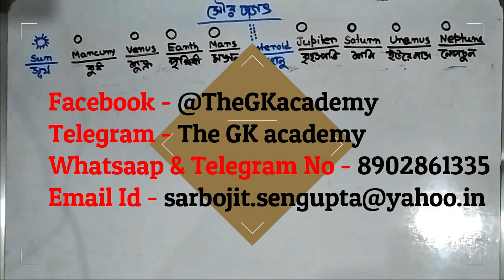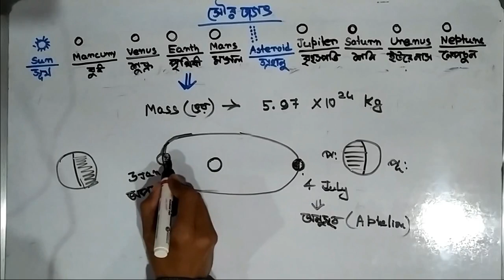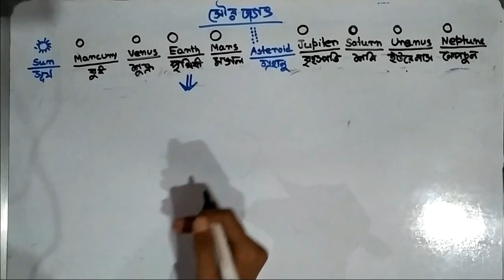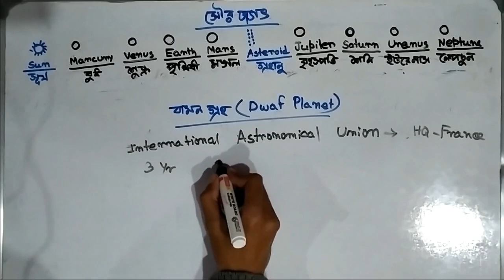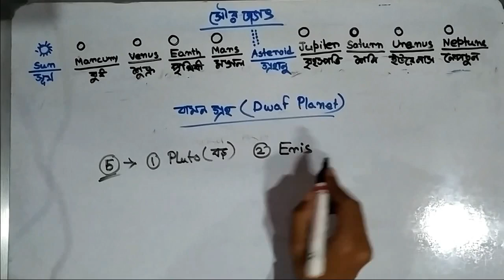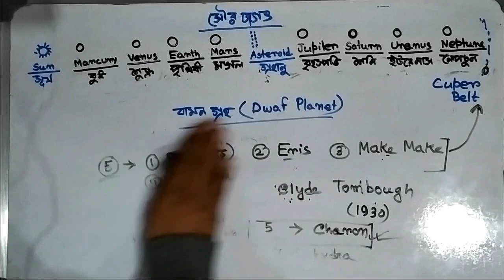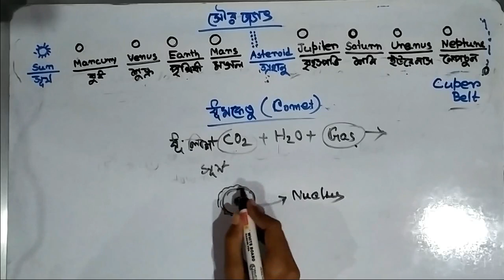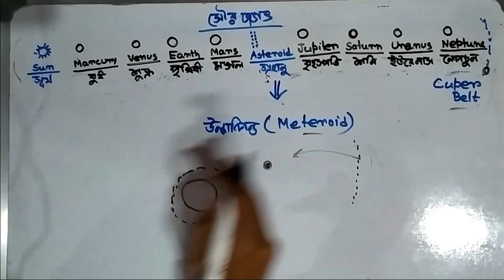সৌরজগৎ (Part-3) পৃথিবী, বামন গ্রহ, গ্রহাণু, ধুমকেতু SolarSystem Earth for WBCS